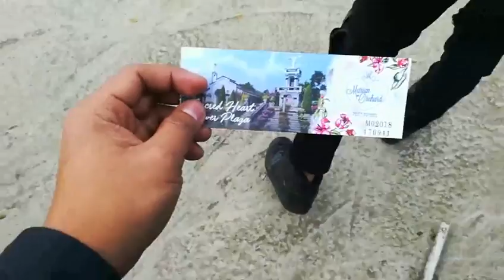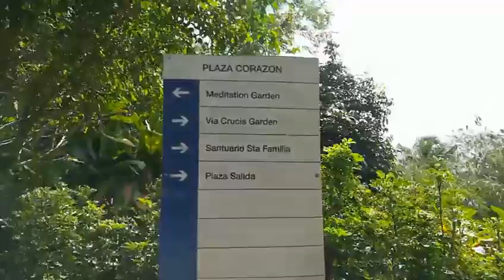THE LAST SUPPER - MARIAN ORCHARD